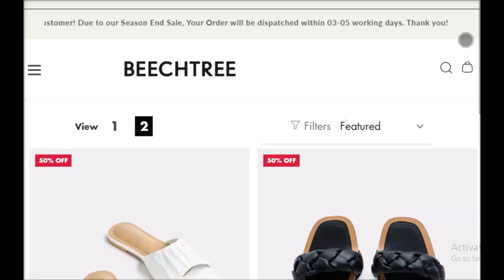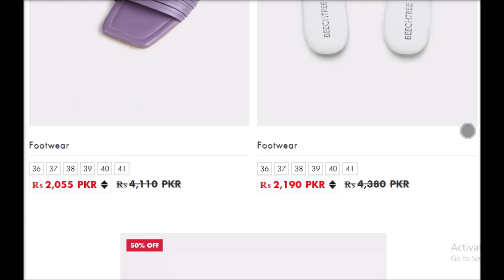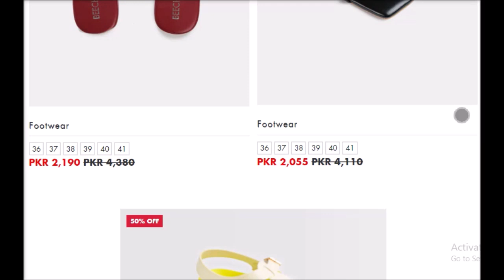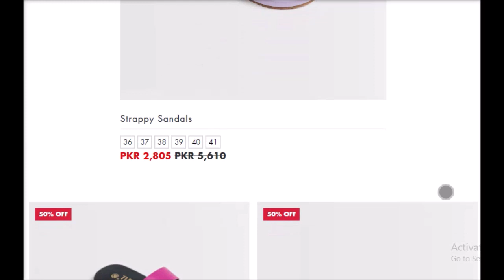Beechtree flat 50% off on shoes collection 2024 khussa, kohlapuri and sandals